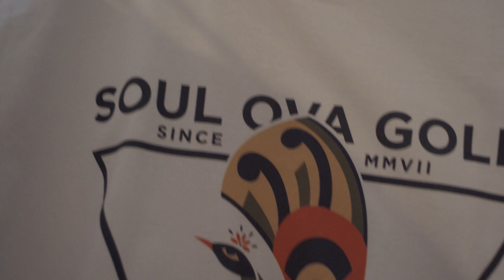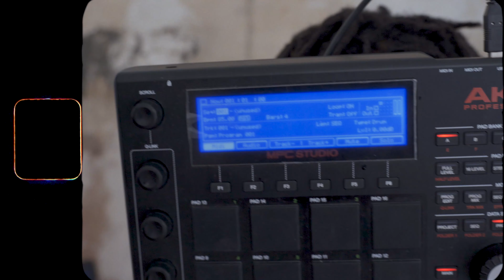Soul Ova Gold BTS - Spring Collection 2019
BTS Video of Spring Collection 2019 SOUL OVA GOLD CLOTHING!

Camera I use:

SD Card I use:

Mic I use:

Recorder I use:

Filter I use:

Mic for voiceover:

tripod I use:

iMac 16GB:

MacBook Air :

Tamron Lens: